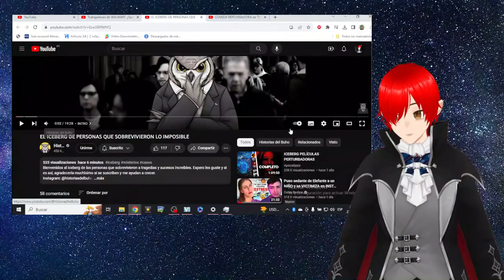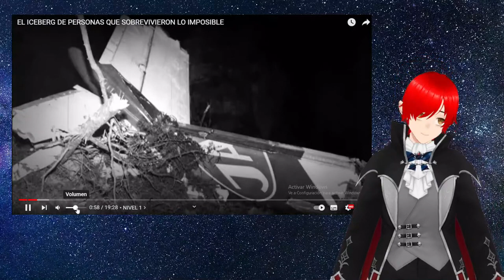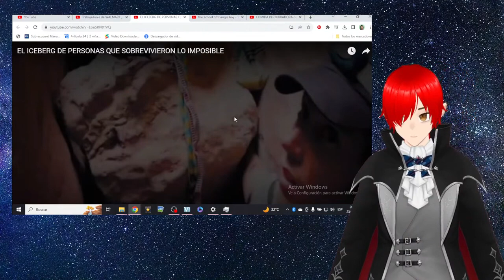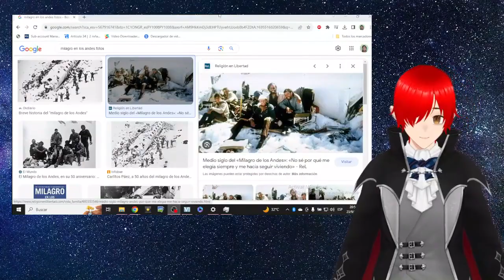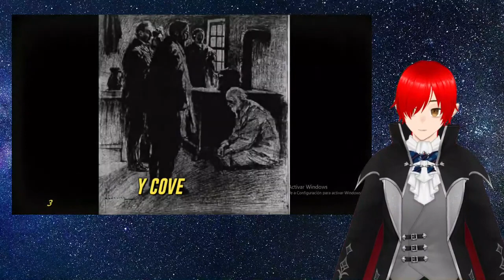Reaccionado Al Iceberg Personas que sobrevivieron a lo imposible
Este video fue sacado de un directo del canal.

Aquí tenemos un video de historias de Búho. esta bien turbio el Iceberg